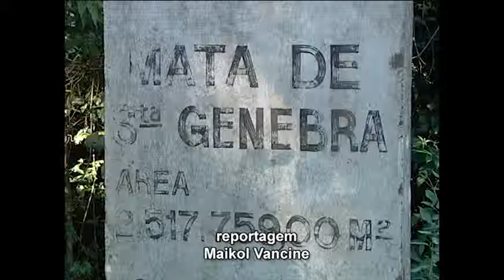Câmara Notícia : Projeto de Lei altera administração da Mata Santa Genebra 21/08/2015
O vereador André Von Zuben falou sobre o projeto de lei do executivo municipal, que altera a administração da Fundação José Pedro De Oliveira, responsável pela conservação da Mata Santa Genebra.